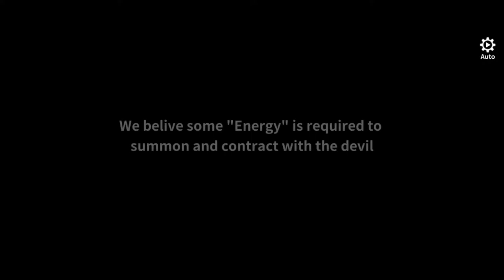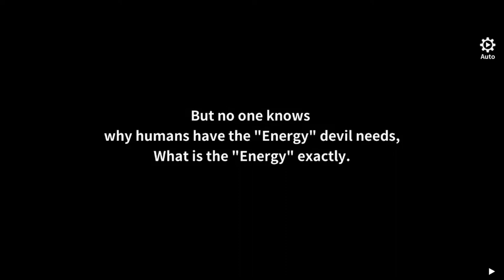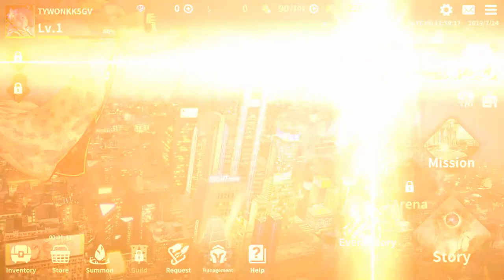NIGHTZERO Mistiltein Gameplay New Online Role Playing Android Games 2019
A world of Endless Night.
Devil, from another world.
Contractor, to another world.
The story of the new world begins.

▷ A feast of strategy and tactics
One deployment that catch opponent’s blind side.
Will you be able to find out?

▷ Deep story
An interesting story consisting of 12 chapters.
Enjoy the story of devil contractors full of adventure and conspiracy.

▷ Arena
All of contractors fight in Arena to reach the truth of the world!
How deep is your strategy?

▷ Subjugate
The Huge Devils get stronger and a lot of rewards come together.
Meet the real DEVIL with various skills and find out optimal movement.

☆ Available on Android OS 6.0 and above, not available on Galaxy S4 and below.
☆ NightZero supports a variety of game languages. (한글, English, 日本語)